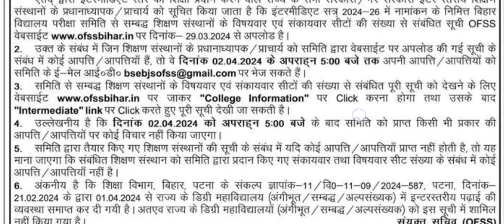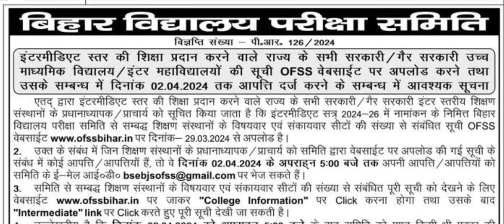BSEB 11th Admission ko lekar taiyari jari. sabhi school me Seat allot kar di.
बिहार विद्यालय परीक्षा समिति
इंटरमीडिएट में इंटरमीडिएट में एडमिशन को लेकर बिहार विद्यालय परीक्षा समिति द्वारा 11वीं की रिक्ति जो है जारी कर दी गई है जो विषय वार और संकायवार जारी की गई